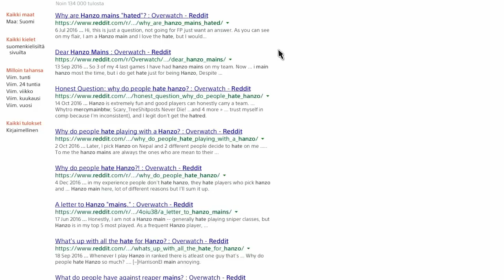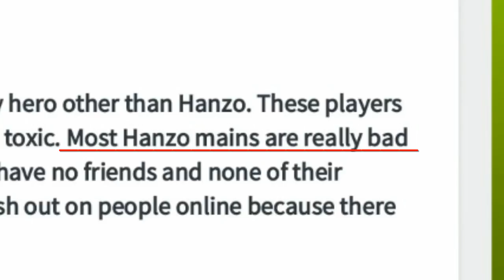It's hard to be hanzo main